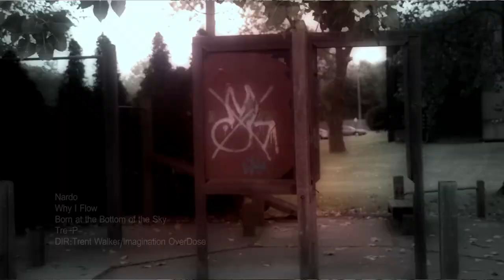Nardo - Why I Flow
From the upcoming mixtape "Born At the Bottom of the Sky" Nardo breaks it down and lets the people know why he flows.